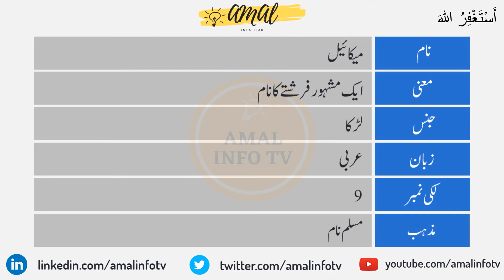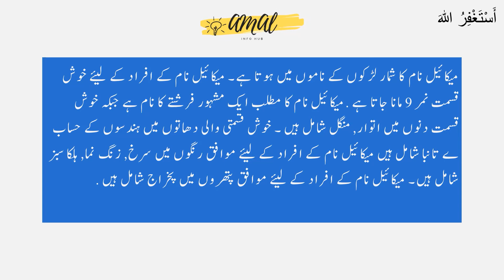Mikaeel Name Meaning in Urdu - Mikaeel Name Meaning - Islamic Boy Name - Amal Info TV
Mikaeel is a Muslim boy Name. Mikaeel name is Arabic originated which is related/connected with Islamic Name mikaeel . Also find other important details about mikaeel Name in this Video Like Color, mikaeel Name meaning in urdu, lucky Number, Compatible Stone & Metals, Religion, Language, and Many More..!!

👉 Detail: In this video you will find all kind of details about mikaeel name in urdu language. So, You must watch this video if you have questions in your mind about mikaeel naam, mikaeel name meaning, mikaeel meaning, mikaeel name meaning in urdu, mikaeel meaning in urdu, islamic name mikaeel meaning in urdu, mikaeel name meaning in urdu and lucky number and stone, mikaeel name meaning in urdu, mikaeel name meaning in islam, mikaeel name meaning in quran, mikaeel name meaning in urdu and lucky number, mikaeel name meaning in hindi, mikaeel naam ka matlab, mikaeel naam ka matlab kya hai, mikaeel girl name, meaning of mikaeel name, mikaeel name status, mikaeel name with meaning, mikaeel naam ki detail, mikaeel name status, mikaeel name whatsapp status or if you have any other query so you can ask in the comments section.